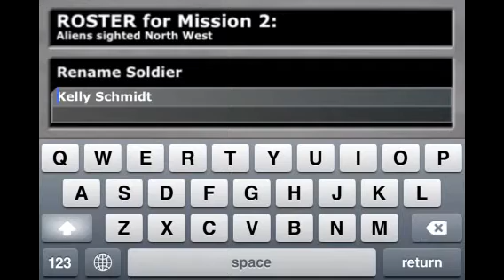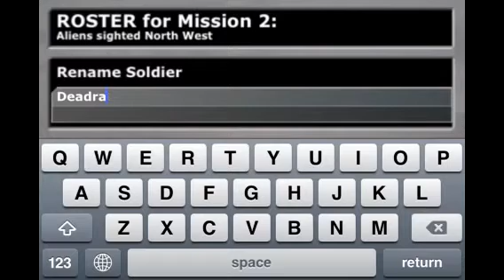FRIENDLY FIRE | Aliens Versus Humans | Mission 2: Aliens Sighted Northwest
After many tough battles against fierce opponents.
I'm going back to training to strengthen my skills.
So watch me and my friends battle aliens in some of the weirdest missions.
Let's hope I can make it through as each missions get harder and harder!!